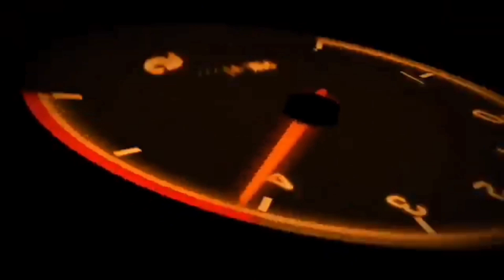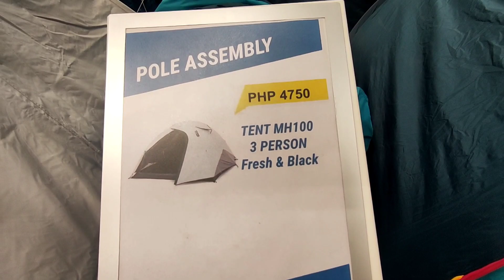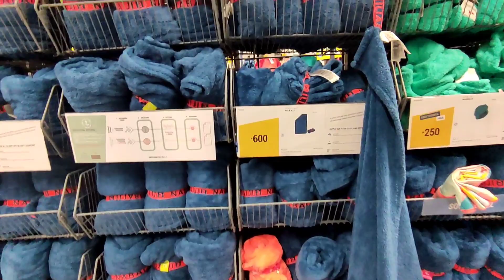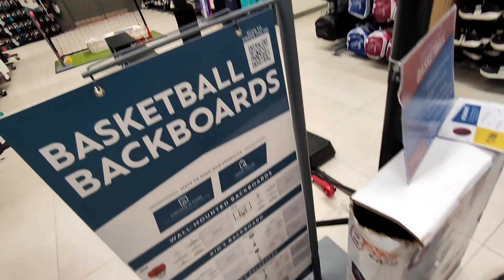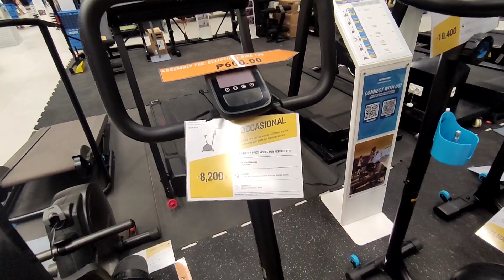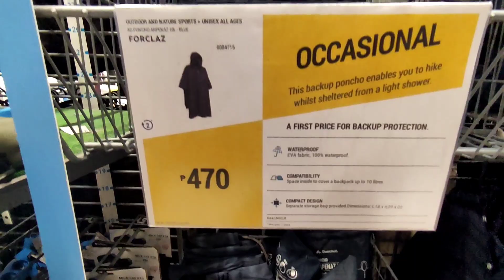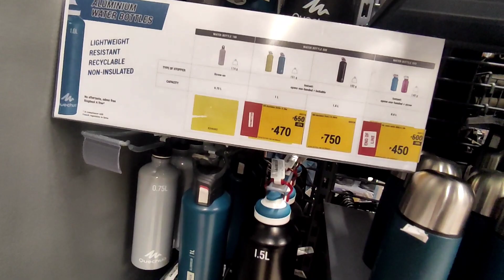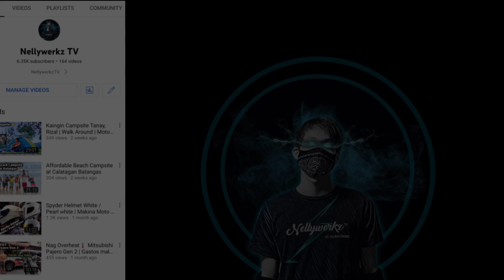DECATHLON CAMPING TENT & ESSENTIAL GEARS | BAKIT NAG MAHAL NA? | SM NORTH EDSA